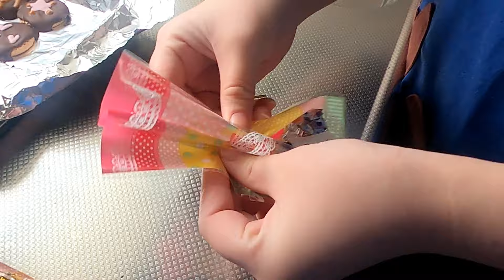【バレンタイン】チョコメルト【お菓子】【簡単】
簡単ダイソーの材料でチョコメルトを作りました。

材料…チョコレート、チョコペン

使用するもの…ボウル二つ、スプーン(混ぜる用とチョコメルト作る用)、シリコン型、トレー、お湯

ダイソーで美味しそうなチョコペンがあったので使ってみました。

キャラメルのペンしっかり味ついてて美味しかったです。